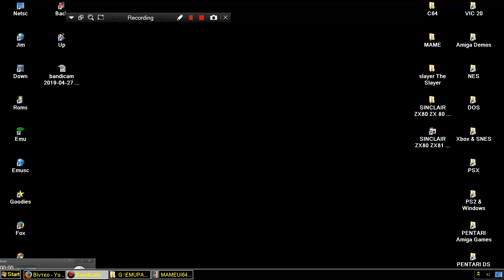ARCADE MACHINES MAME CHINA TOWN ANOTHER GAME 1998 UNKNOWN